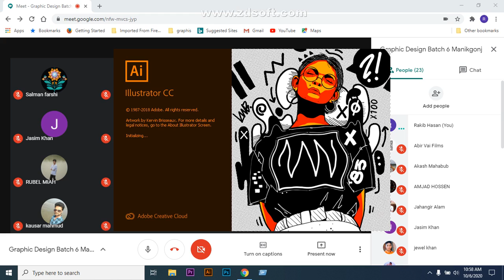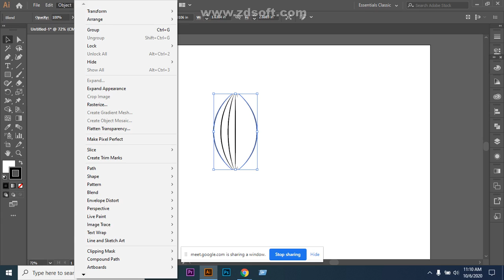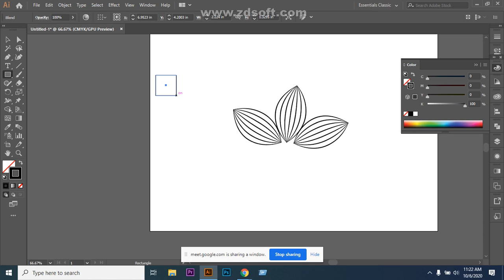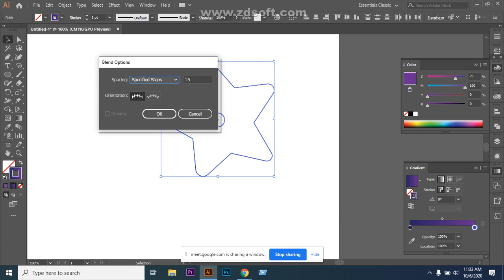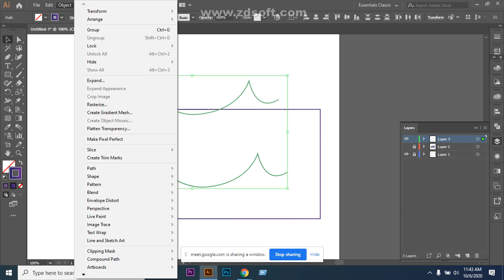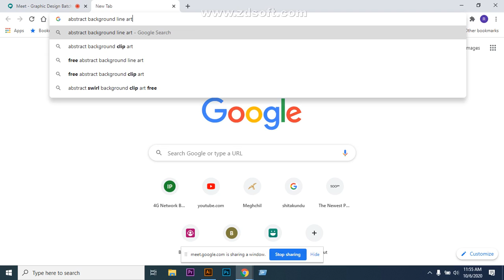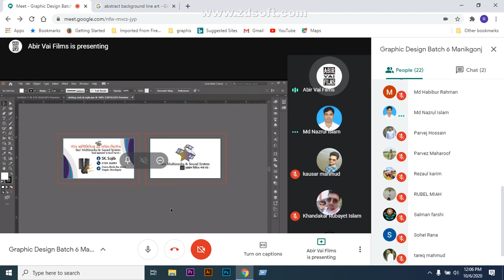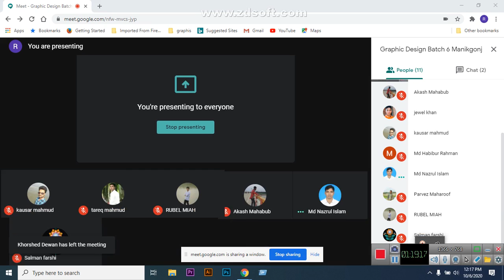Manikganj graphic design batch 6 class 12th part 2